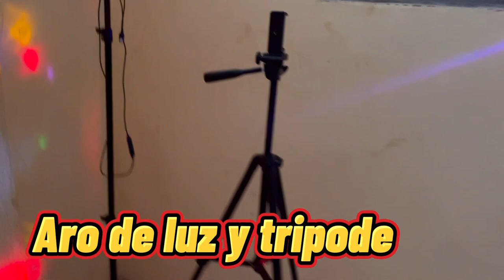Mi Room Tour , pues asi vivo yo / Leandro Fernandez Tv